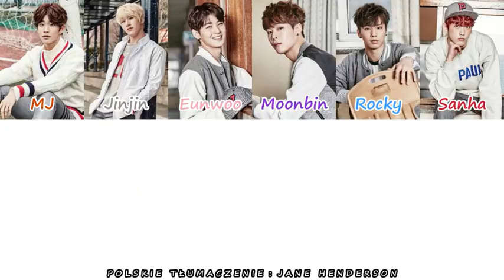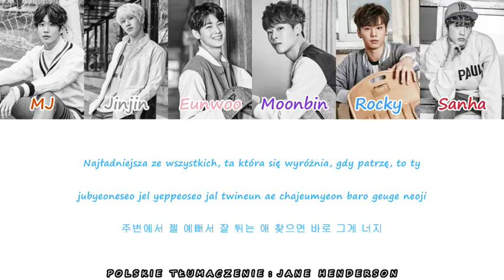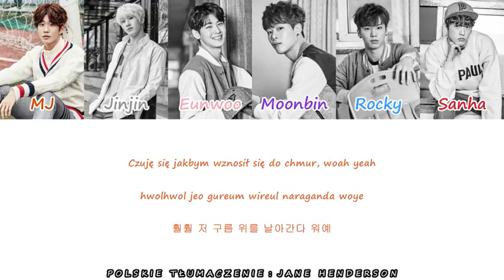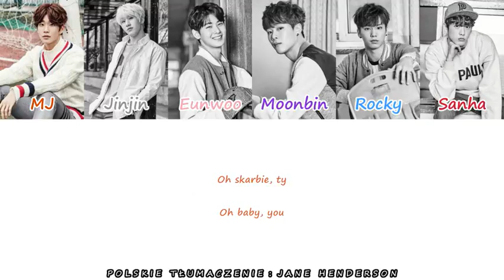ASTRO - Hide & Seek (숨바꼭질) (Color & picture coded PL/ROM/HAN)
Album: Spring Up
Piosenki z tego albumu (tylko te, które przetłumaczyłam):
2. Hide & Seek (숨바꼭질) ~~ właśnie jej słuchasz :)
Można mnie znaleźć też tu:
Arkusz z kolejką piosenek do przetłumaczenia:
HAN: music.naver